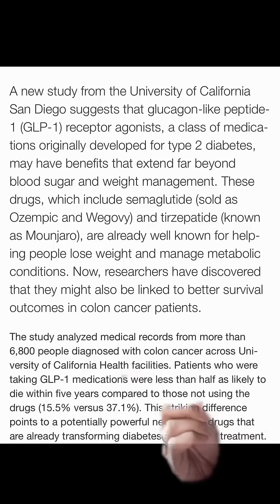Taking wegovy might help survival with colon cancer? Now needs to be confirmed with prospective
Taking wegovy might help survival with colon cancer? Now needs to be confirmed with prospective studies, but the theory makes sense.